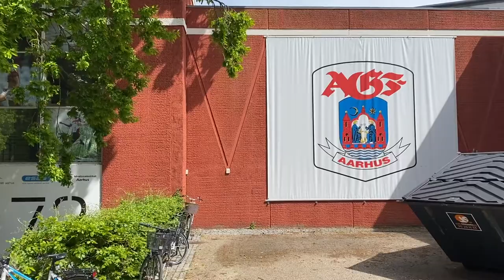AGF activations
Hopefully we can all agree on that being a sports fan is a bit of a challenge these days. But the creativity thrives and every business can learn from that.
Kent from Pankaik Experience tells the story about how local football club AGF has dealt with the challenges tremendously prior to the re-start of the season.